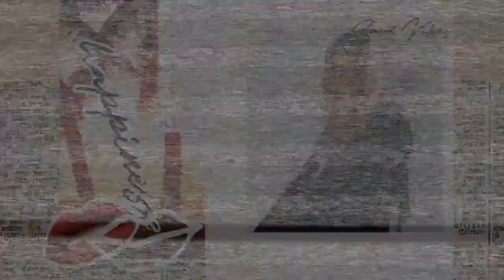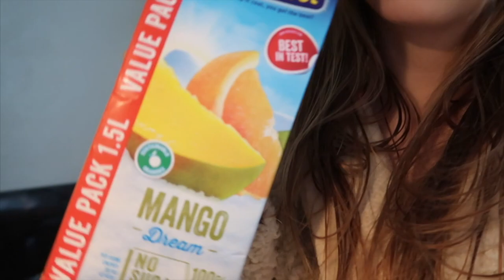MORNING ROUTINE✨NINA SCHOTPOORT